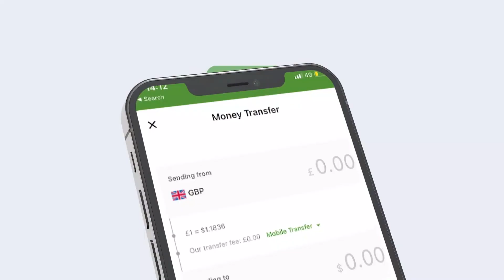Taliye Mahad " Waxan Dib usoo celinay Askartii Dhawan aan ka saaray Ciidanka Waxaana u furay tababar